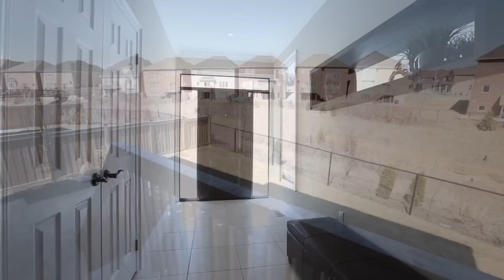New Listing! - 3311 Aventurine Avenue, Burlington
NEW LISTING IN DESIRABLE ALTON VILLAGE !!!

OPEN HOUSE SATURDAY / SUNDAY MARCH 29th 2-4PM

MLS # 2084520

Dream Home! This stunning 4 bedroom, 4 bathroom home is truly a Showstopper! No detail has been overlooked! Admire the curb appeal as you approach, boasting tasteful landscaping and new custom front entry door. These original owners have added their own unique customized touches to the original floorplan by widening the entrance and extending the dining room and kitchen. As you walk through imagine yourself preparing in this stunning custom kitchen and entertaining in the large dining room. The kitchen hosts a huge island, seating for 6 people, and flows through to the family room with floor-to-ceiling stone fireplace and two storey windows overlooking the landscaped backyard and ravine beyond. The open staircase leads to the upper level where you will discover 4 spacious bedrooms, including a master suite with luxurious 5 piece ensuite; a second bedroom with ensuite; and large main 5 piece bathroom. This extraordinary home features designer décor throughout, including the colour palette; bathroom mirrors; luxury light fixtures, the list is endless. If you appreciate the finer things in life then this is the home for your family!!!